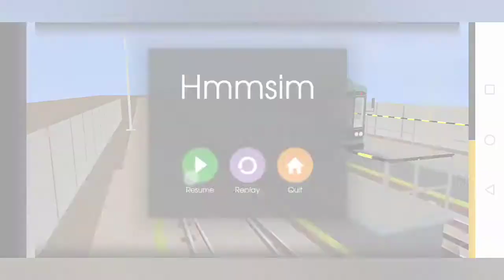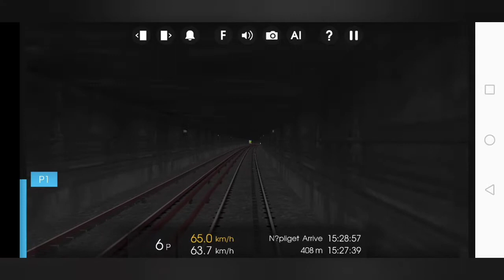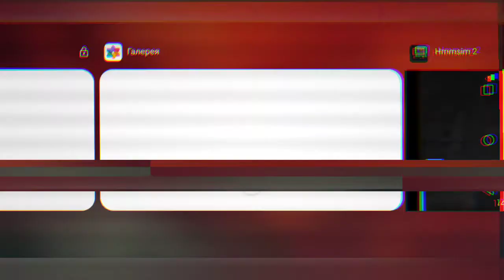Hmmsim 2 Линия М3 часть 1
Линия: М3 метро Будапешта
Поезд: 81 717/714